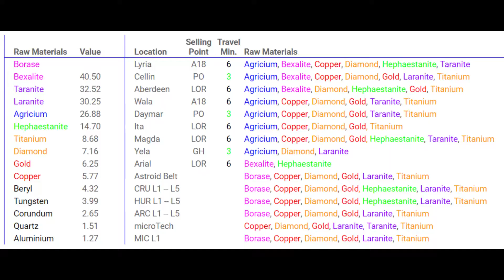Star Ctizen Fr – TUTO RESSOURCES A PROSPECTER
Star Citizen Fr - Tuto en gameplay des ressources à prospecter avec le Prospector et le Argo MOLE.

Gagnez 5000 UEC, valeur de 5$, argent du jeu en vous inscrivant à Star Citizen, numéro de parrainage: STAR-4QTM-RKZJ - Inscription